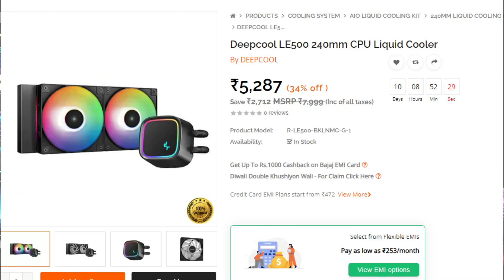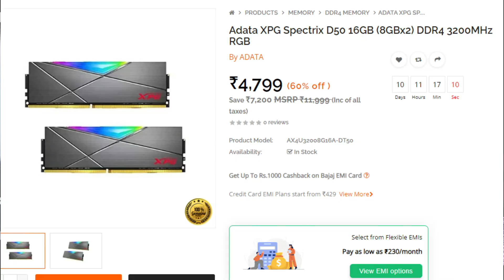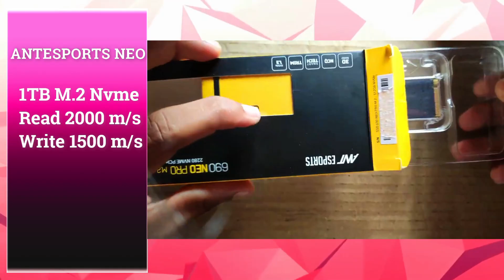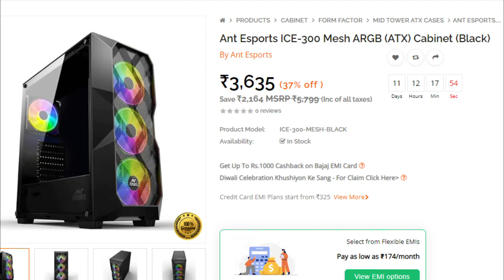95k Pc Build For 4K Rendering Malayalam (spec guide) in 2022 | Techmart360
All Websites are genuine Md computers , Primeabgb , Amazon
All Products are available in offline market for cheaper rates

Graphics card